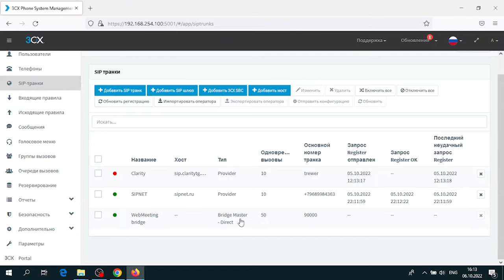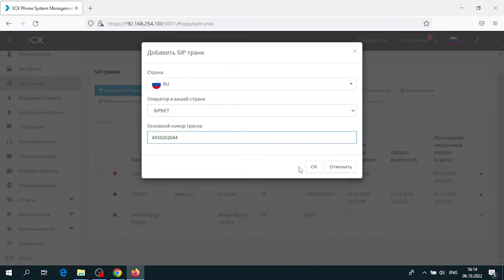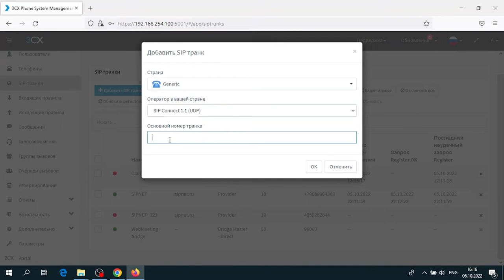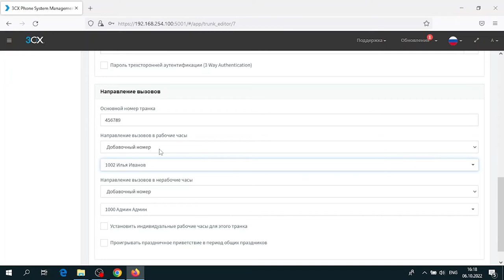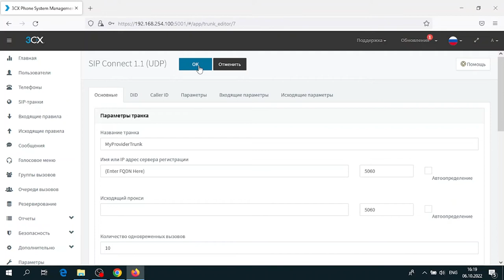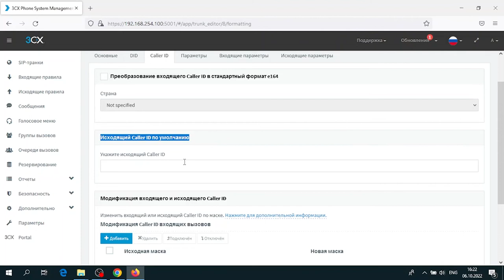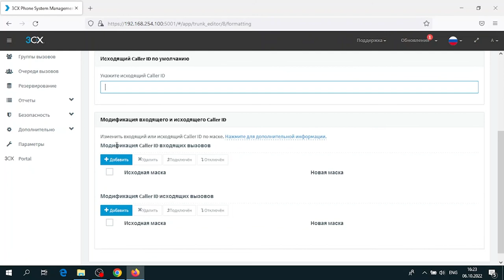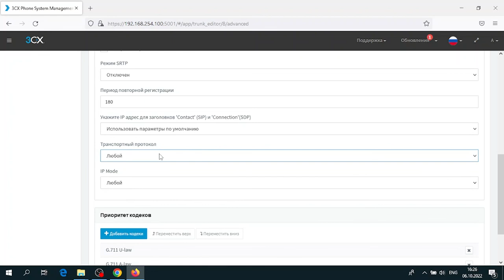Руководство пользователя 3СХ. Клиентские интерфейсы. Создание соединительных линий в 3CX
"Руководство пользователя 3СХ. Клиентские интерфейсы" — это серия коротких ознакомительных роликов о функциях и настройках коммуникационной платформы 3CX. Спикер - Олег Левицкий, старший инженер по 3CX (ООО "АйПиМатика"). В первом ролике будет рассмотрен алгоритм создания соединительных линий в 3СХ.